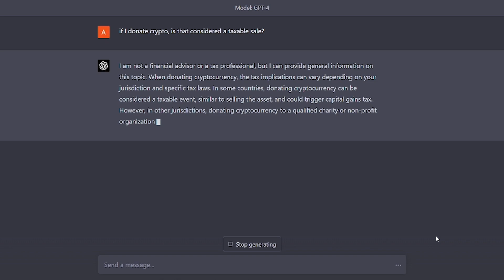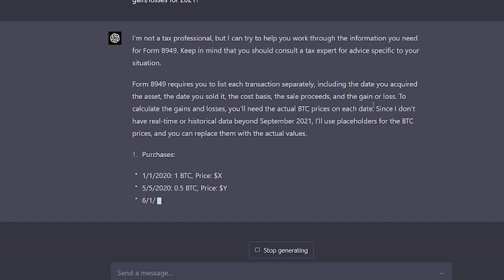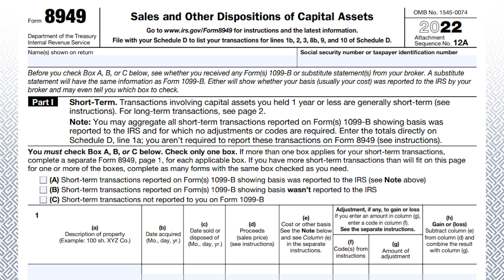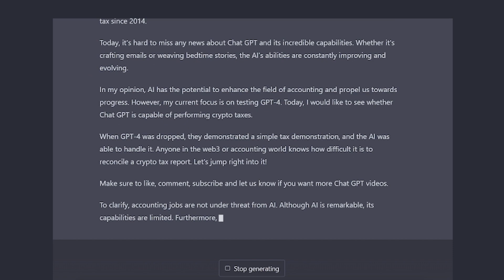Can Chat GPT4 Open AI Calculate Crypto Taxes?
If you've been following the latest developments in AI technology, you've probably heard of Chat GPT - the natural language processing model that has been making waves in the tech industry. From writing emails to creating engaging bedtime stories, Chat GPT's capabilities are nothing short of impressive.

Recently, Chat GPT-4 was announced, and we were blown away by its abilities. In a demo, the model was able to answer a simple tax return question with ease. But we didn't stop there - we decided to put Chat GPT to the test and see if it could handle crypto taxes.

In this video, we explore Chat GPT's capabilities in the realm of tax filing. We start with simple questions and gradually move on to more complex tax forms. Whether you're a seasoned tax professional or a complete beginner, you'll be amazed at what Chat GPT is capable of.

Don't want plug your crypto transactions into Chat GPT then fill it out on paper?

00:00 Introduction
01:07 Easy Test
01:44 Medium Test
02:29 Cut Off Test
03:11 Hard Test
04:56 Wrap Up

This material may be considered an attorney advertisement.